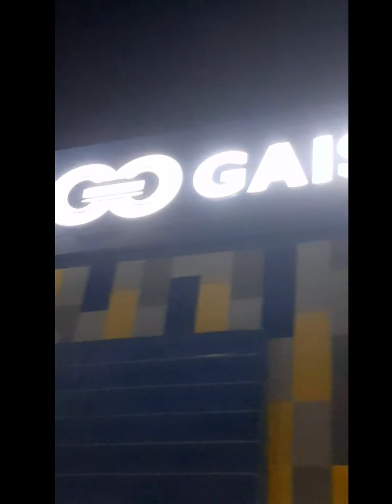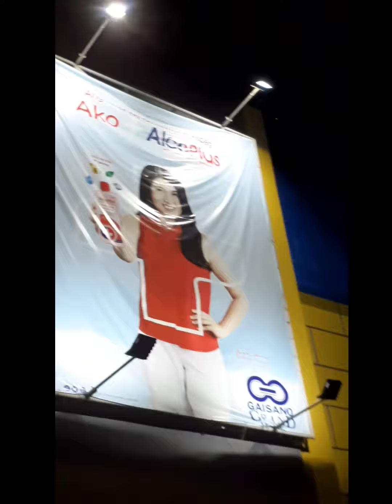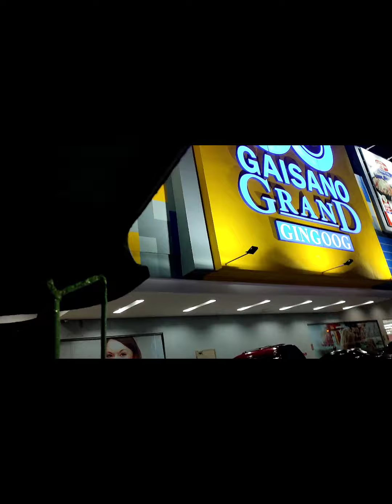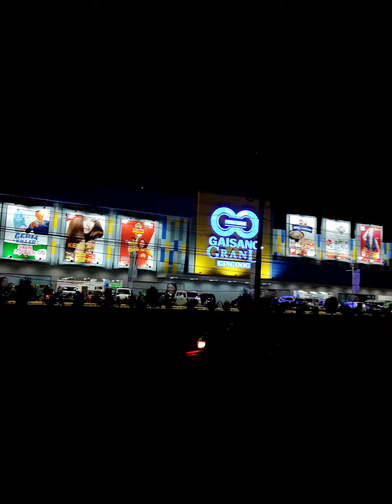PASYAL TAYO SANDALI / MAY BINILI KAMI SA MALL